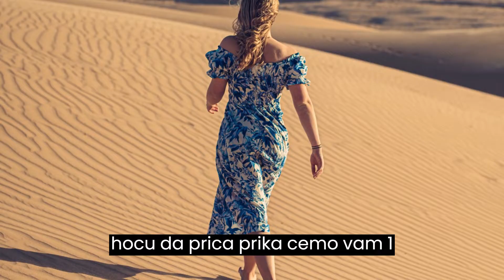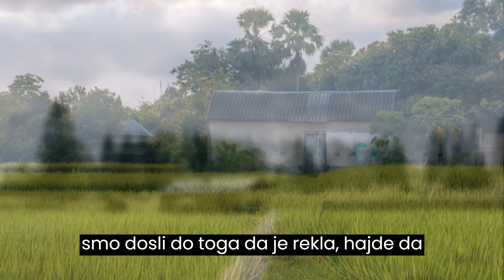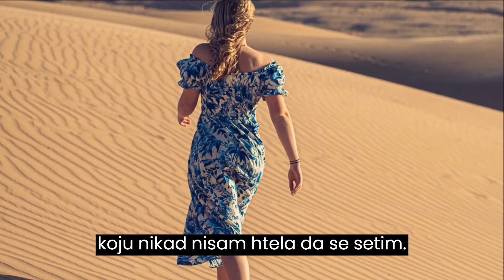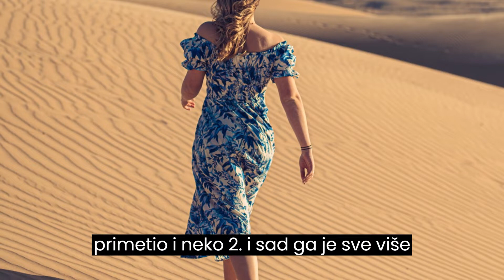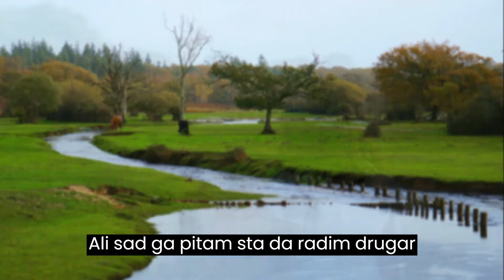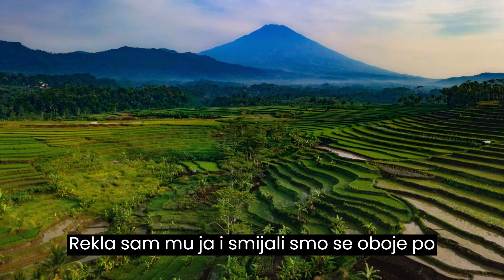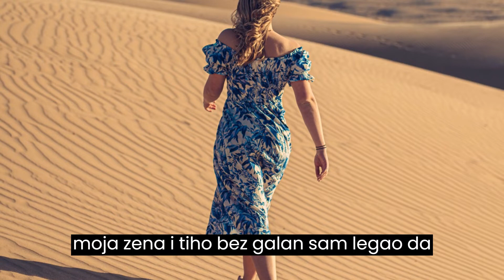Trazila ponavlanje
Sa kolegama sam  slavio rodjendan nasega direktora.Bisli smo pozvani najboli radnici.Cesto puta direkltorova zena trazila ponavlanje  kada smo  podigli case..